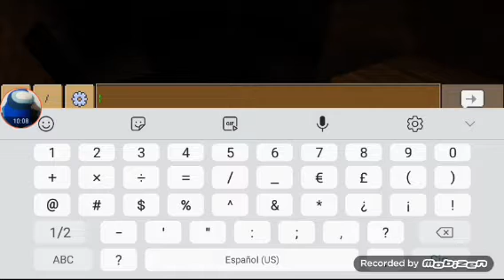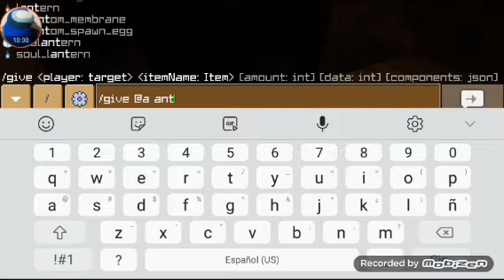gatoLand 3 #8 (pobre casco)